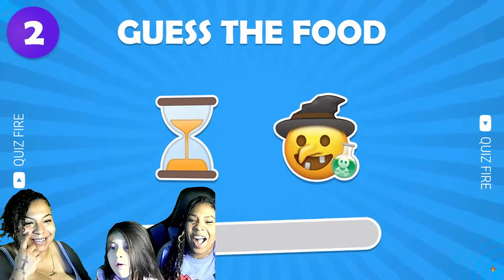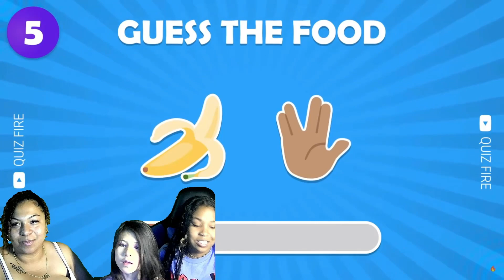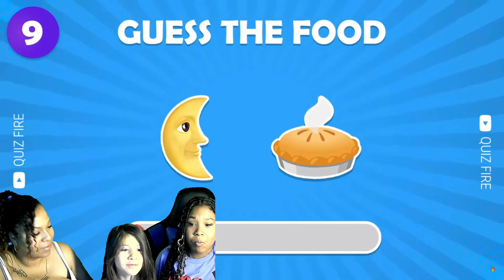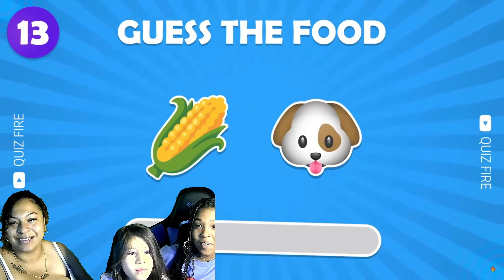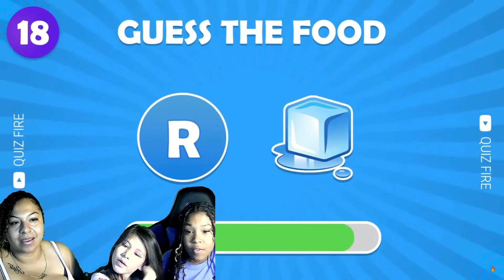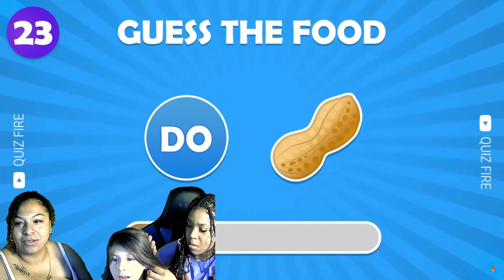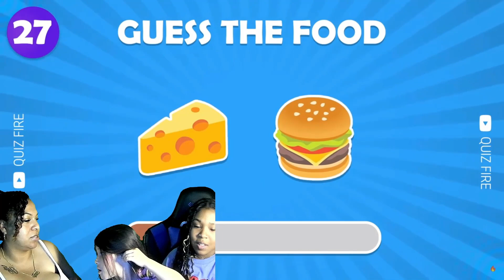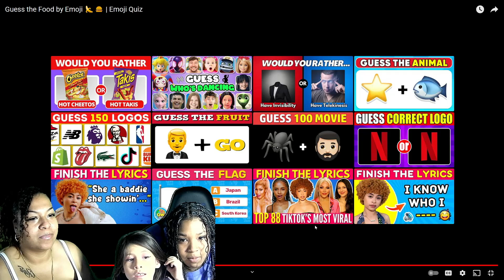Guess the food Ft Laylay & Bella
It's Da Soloist & Annieboee  here looking to make you Laugh !!
Our channel started as a gaming channel and slowly evolved to a reactions channel.
We don't care to be famous just enjoy making videos with each other for our viewers.
We appreciate you taking the time to watch our videos .
Forgive us in advance were crazy lol !!
Original Video: